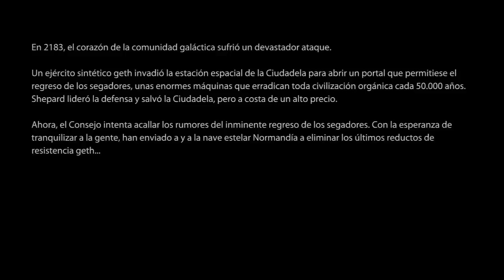Mass Effect 2 | Episodio 1: Introducción y Comic Interactivo